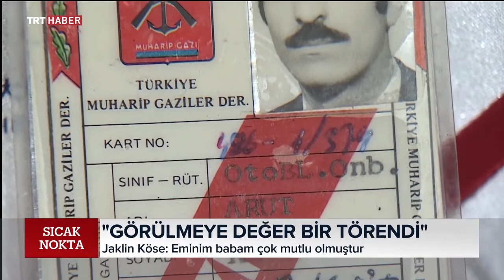ERMENİ KİLİSESİ'NDE GAZİYE VEDA | MERVE GÜNEŞ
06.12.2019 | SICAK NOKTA